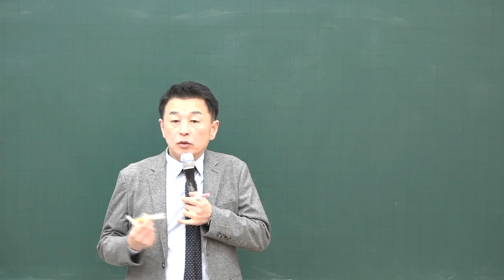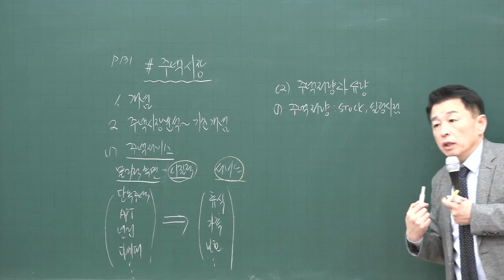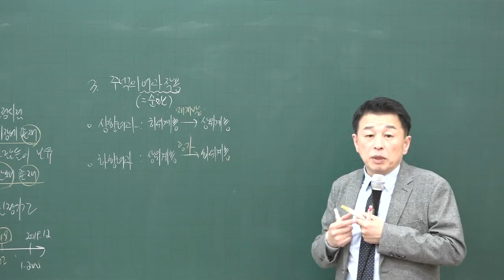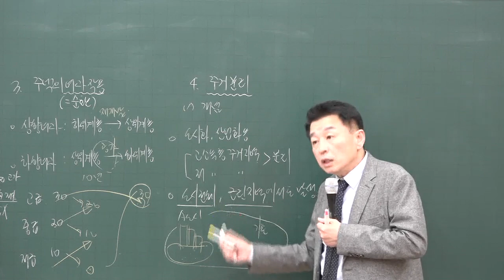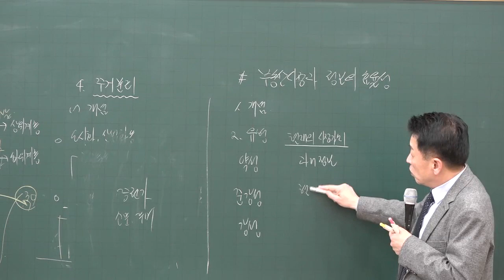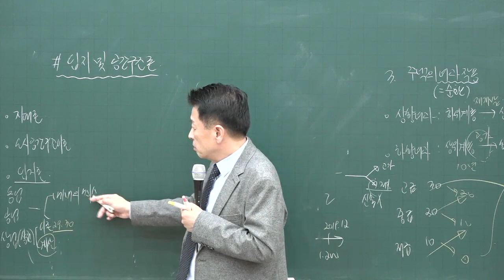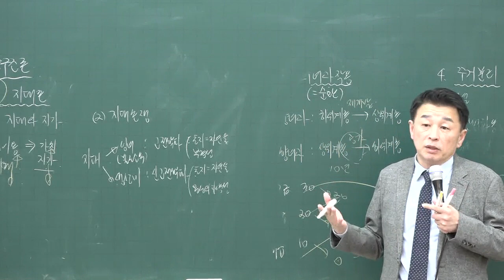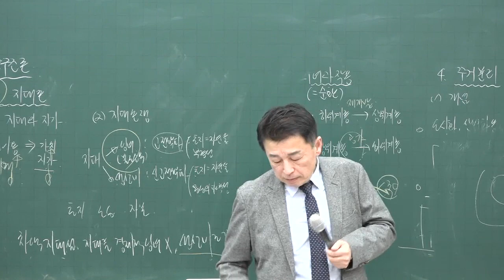[공전무] 2020년 공인중개사 부동산학개론 기초입문 12-11